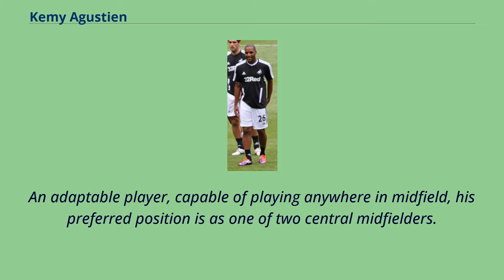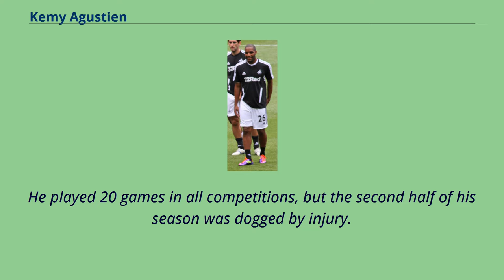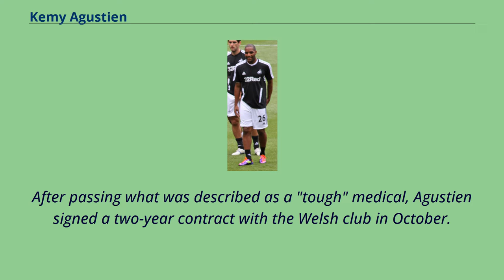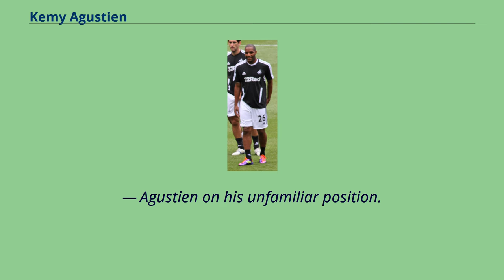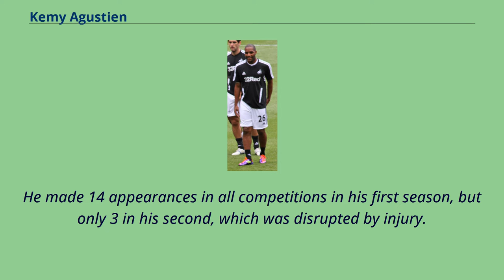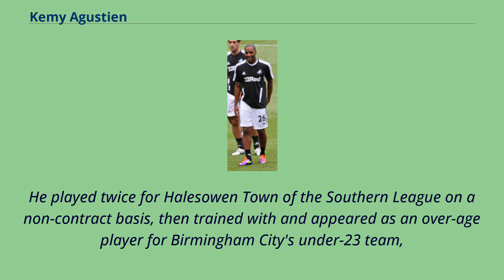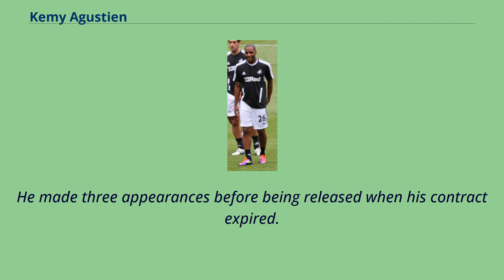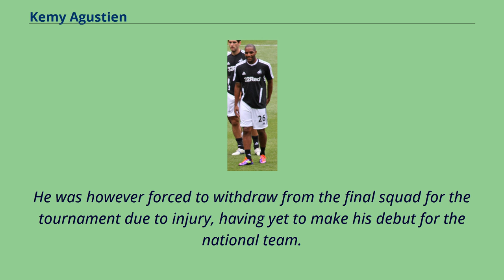Kemy Agustien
Netherlands_under-21_international_footballers
Willem_II_(football_club)_players
Germaine Hesus "Kemy" Agustien （born 20 August 1986） is a Curaçaoan professional footballer who plays as a central midfielder for Mickleover Sports.
He previously played for Willem II, AZ Alkmaar, Roda JC and RKC Waalwijk, for Birmingham City, Crystal Palace, Swansea City and Brighton & Hove Albion in English football, for Danish club Vendsyssel FF, for Scottish club Hamilton Academical.
and for Global Cebu in the Philippines.
An adaptable player, capable of playing anywhere in midfield, his preferred position is as one of two central midfielders.
Born in Willemstad, Netherlands Antilles, Agustien began his career in the youth system of Dutch club Willem II. He played two seasons in that club's first team in the Eredivisie, and appeared twice in the 2005–06 UEFA Cup.
He signed for AZ in 2006, and was loaned to Roda JC for the 2006–07 season to gain more experience.
Agustien joined English Championship club Birmingham City in July 2008 on a season loan, with an option to make the deal permanent at the end of the 2008–09 season for a fee of €2 million.
He made his first-team debut in the League Cup defeat at Southampton on 26 August 2008, and played his first match in the Football League four days later in a 1–1 draw at Norwich City.
Having missed pre-season training because of a hernia operation, he did not adapt immediately to the pace and physicality of English football.
He played 20 games in all competitions, but the second half of his season was dogged by injury.
Birmingham manager Alex McLeish "couldn't commit [himself] to bringing him in for the money asked", so Agustien returned to AZ when...